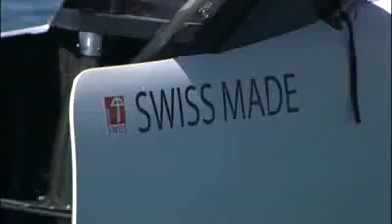Alinghi Презентация катамарана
Презентация катамарана Alinghi, команда Alinghi на Shorelife.ru